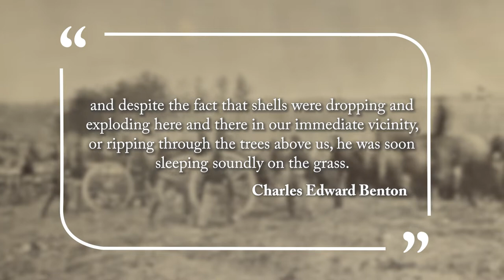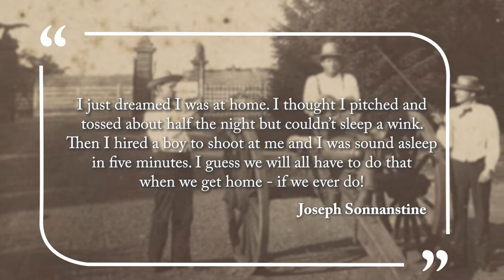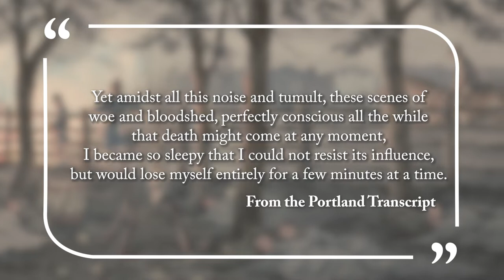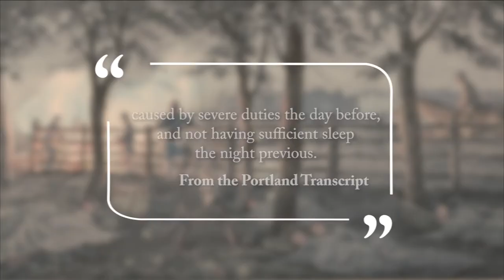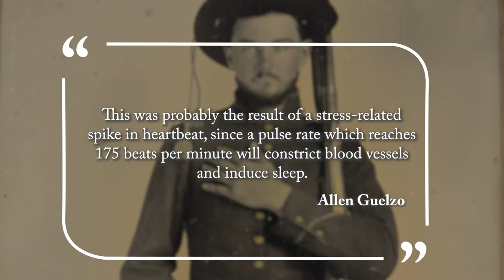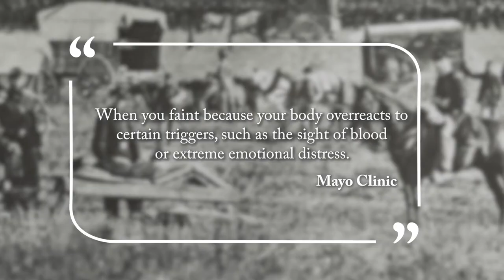Why Did Soldiers Sleep Through the Battle of Gettysburg?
During the battle of Gettysburg, Charles Edward Benton watched as one of his fellow soldiers laid down for a nap once he heard an artillery barrage begin to tear through the trees around them. In this video, CWI Fellow Brandon Neely investigates this story, and other soldiers who witnessed similar episodes, to determine what might have caused such behavior. In doing so, the experience of Civil War soldiers is connected to soldiers of other American conflicts and understood using modern medical language.